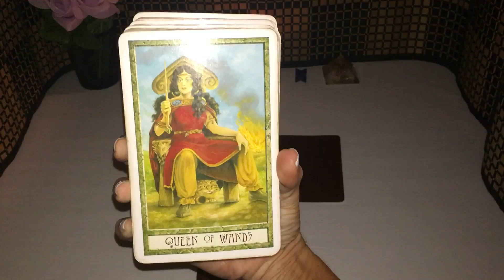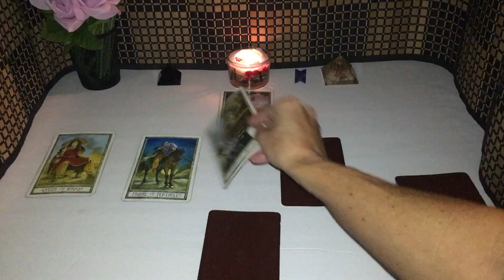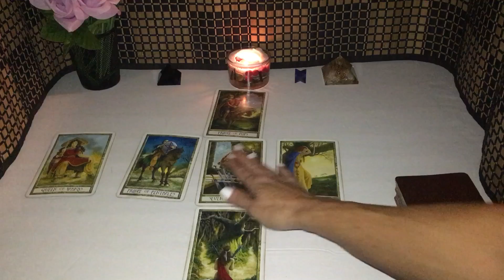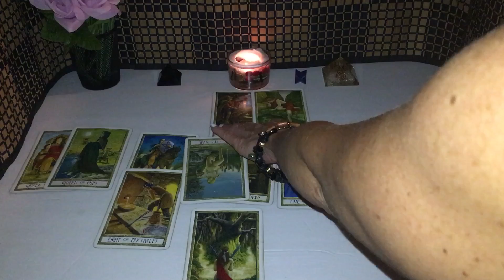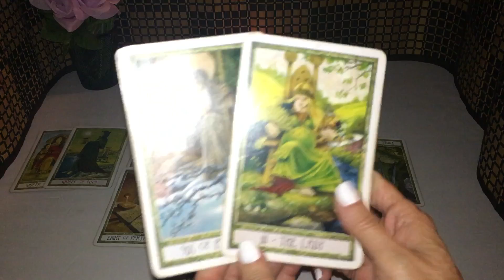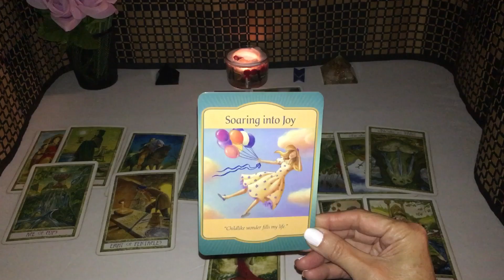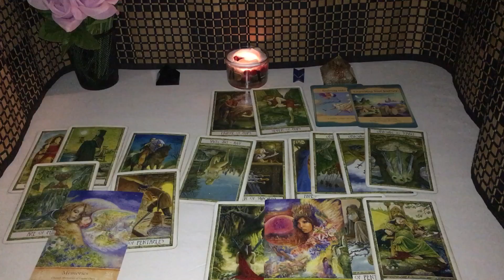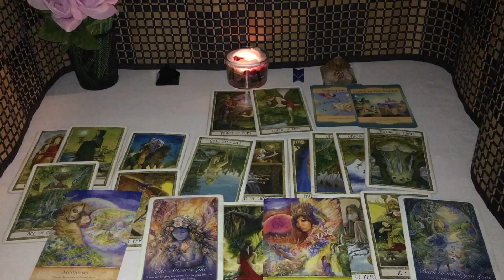Pisces December 2018 mid month: Engagment, love offers and a financial blessing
Mid month looks like some of you will be getting a proposal or a solid commitment, some are evaluating a current love situation, i also see a apology coming for those of you that it applies and there is a financial blessing coming too! Looks fabulous🌸

Pisces December 2018 Midmonth, Pisces December 2018 tarot reading, Pisces Tarot Readings